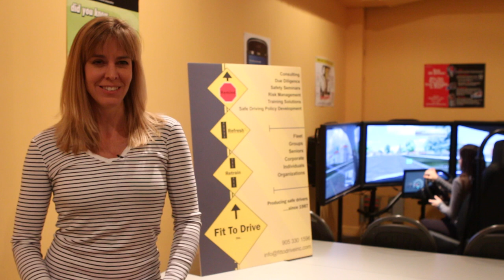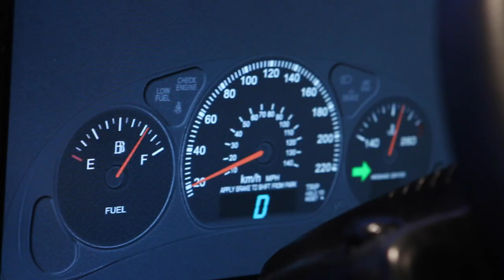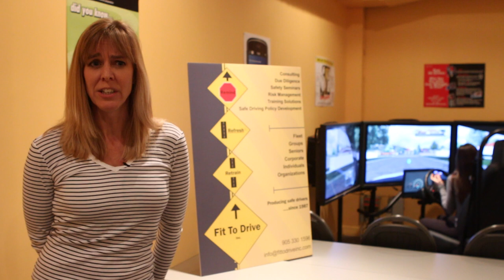Can this simulator make you a safer driver? | Driving.ca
We've recently proved that an racing simulator can make you a faster driver but can a different simulator make you a safer driver?

Follow Driving!